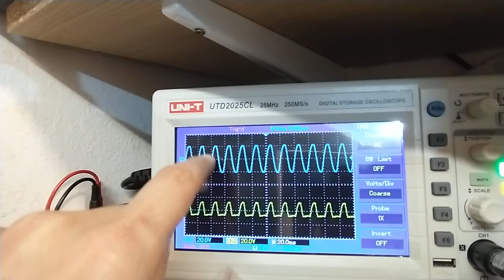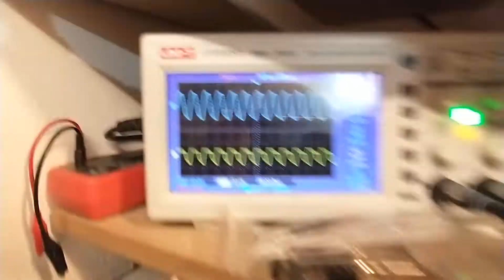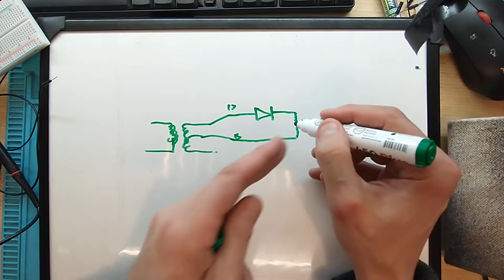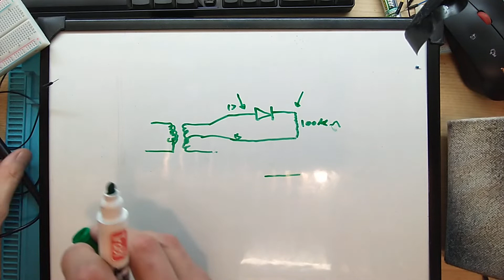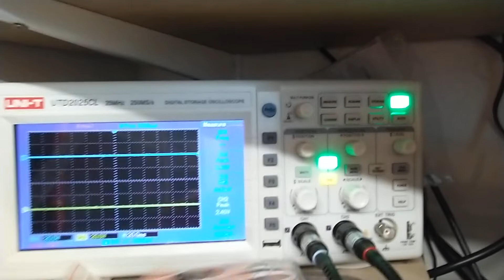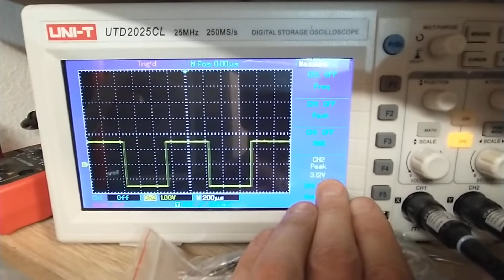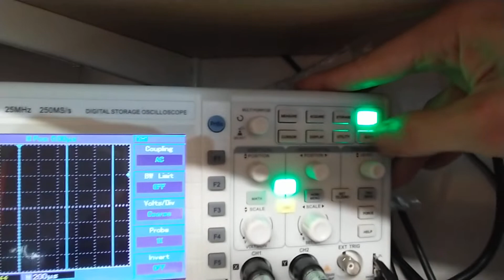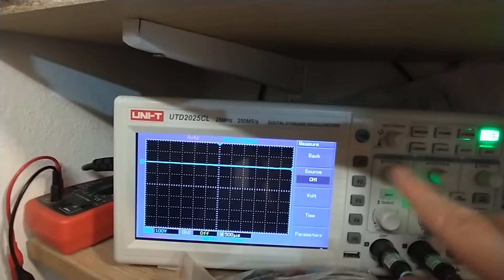21 - Rectificación de media onda con osciloscopio.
En este video veremos Rectificación de media onda con osciloscopio con muy poca matemática para luego practicar esto con componentes económicos.
Los donativos son para mejorar los tutoriales.
Muchas Gracias.